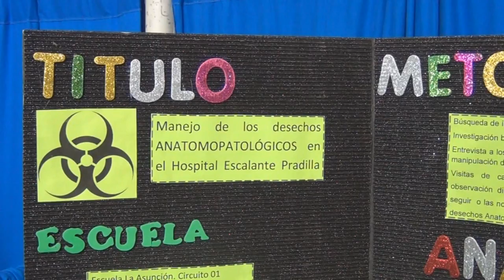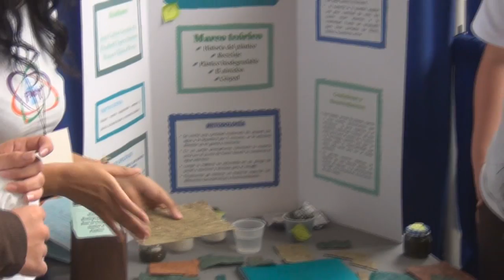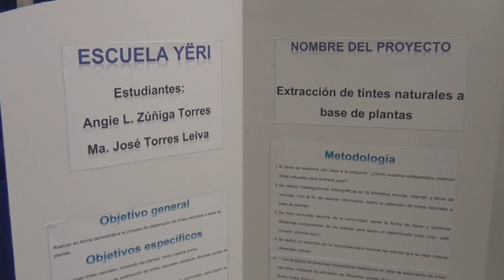XXVI Feria Nacional de Ciencia y Tecnología 2012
Este video resume las actividades y proyectos de la XXVI Feria Nacional de Ciencia y Tecnología, 2012.